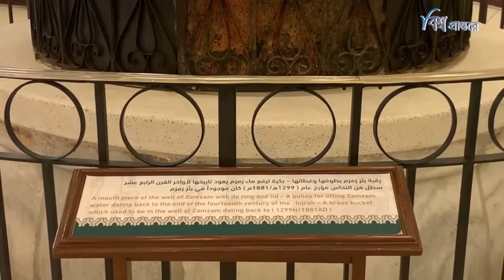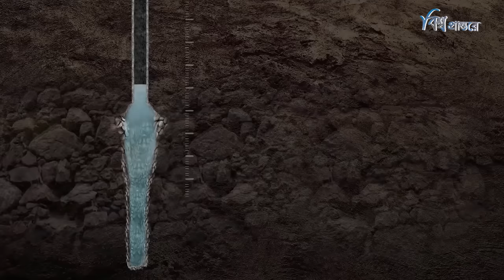জমজম কূপ | আল্লাহর এক বিস্ময়কর নিদর্শন | বিশ্ব প্রান্তরে | Zamzam Well | Bishwo Prantore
যমযম কূপ, মুসলিম বিশ্বের জন্য এক গুরুত্বপূর্ণ এবং অত্যন্ত পবিত্র স্থান। সৌদি আরবের মক্কা নগরীর ক্কাবা শরীফ থেকে মাত্র ২০ মিটার দূরত্বে এই কূপটি অবস্থিত। এই কূপের পানি ""সর্ব রোগের ঔষধ"" বলে মনে করেন মুসলিমরা। আজকে আমরা যমযম কুপ সম্পর্কে জানা অজানা নানা তথ্যই জানবো।